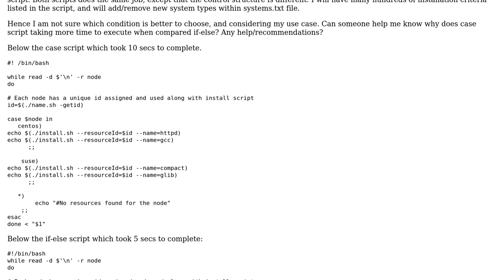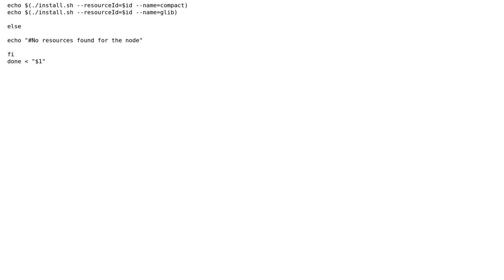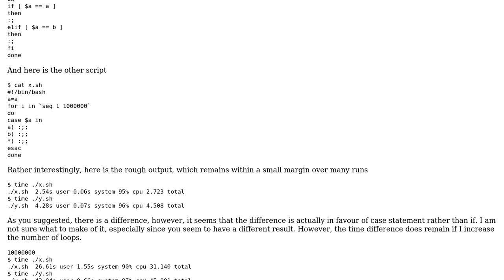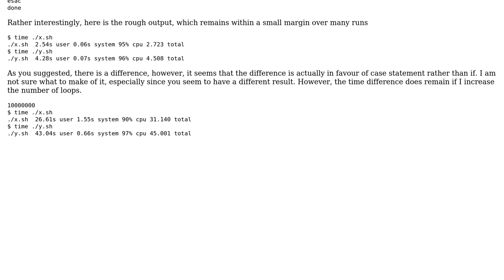Code Review: Comparing if-else and case condition (2 Solutions!!)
Code Review: Comparing if-else and case condition

With thanks & praise to God, and with thanks to the many people who have made this project possible! | Content (except music & images) licensed under CC BY-SA | Music | Images & others | With thanks to user user3331975 user rolfl user rahul user Jamal and the Stack Exchange Network Trademarks are property of their respective owners. You are responsible for your own actions.